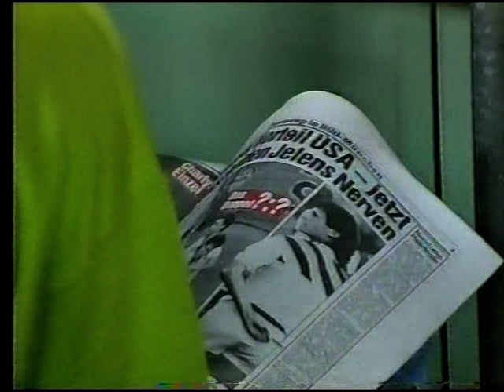Becker/Jelen vs. Flach/Seguso Davis Cup 1989 Semifinal PART 4